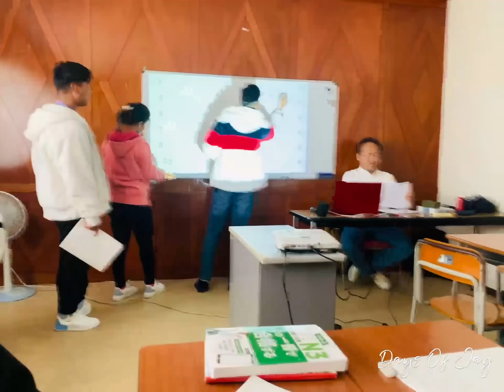ජපානයේ මම යන ඉස්කෝලේ | My japanese school | Hotsuma International School | LIFE IN JAPAN 🇯🇵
(Managed by Motif Digital)